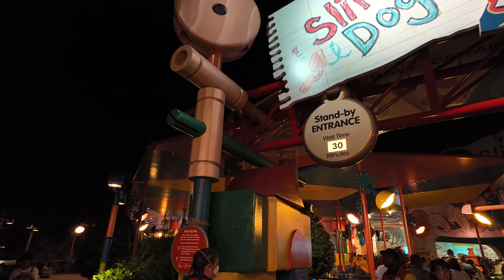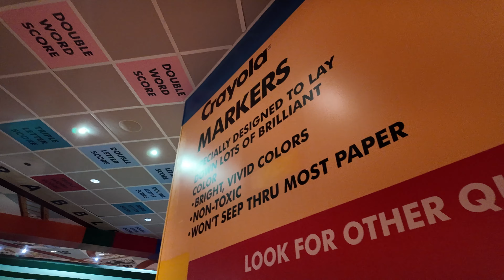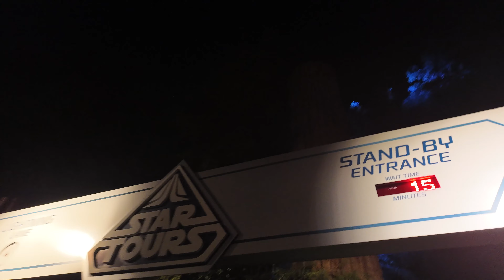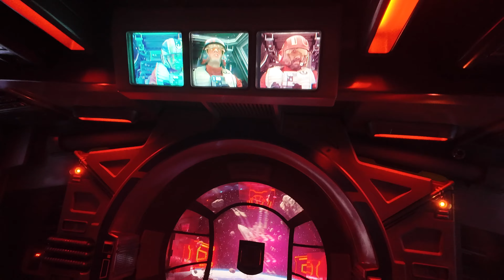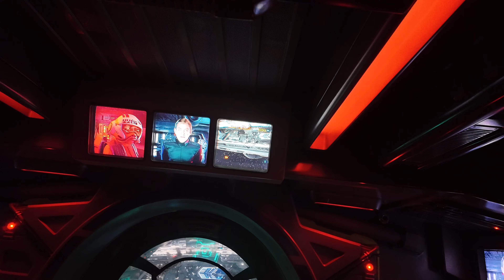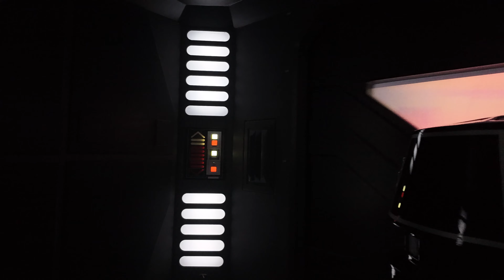Disney After Hours | Hollywood Studios | Adults without Kids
Join us as we revel in the magic of Disney World. The happiest place on Earth is not just for kids, my wife and I traveled alone without our daughters. We want to highlight the importance of staying young at heart and cherishing life's joys, no matter your age.